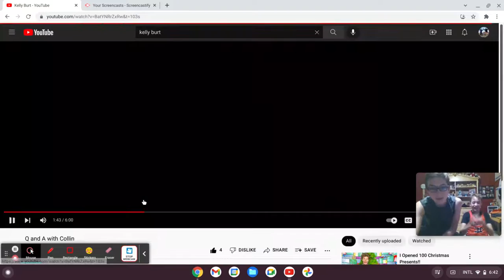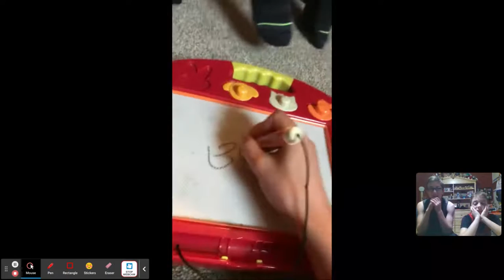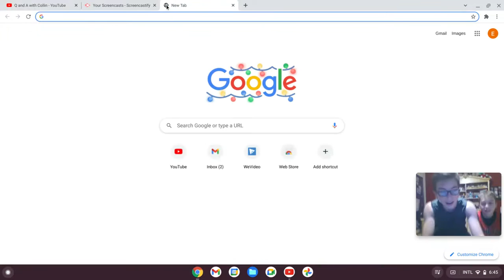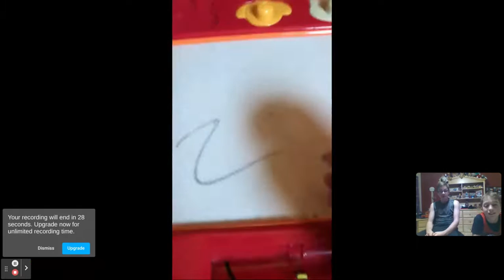Stupidest Video On YouTube!